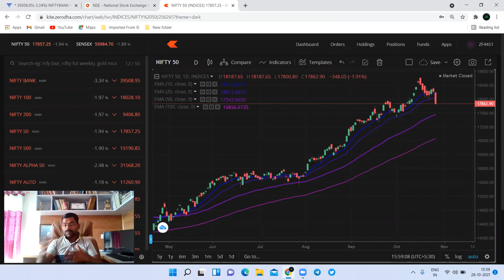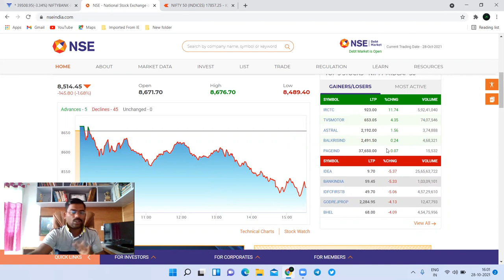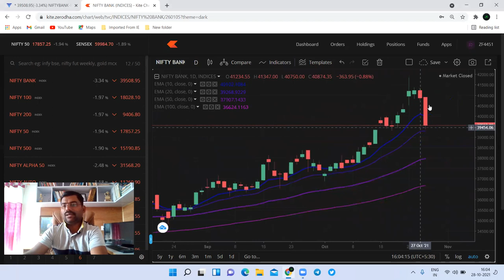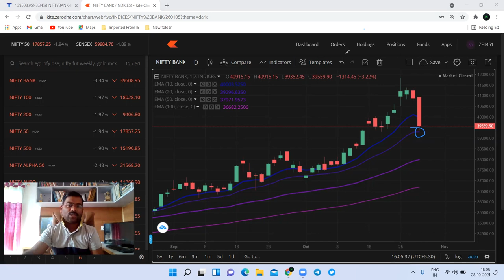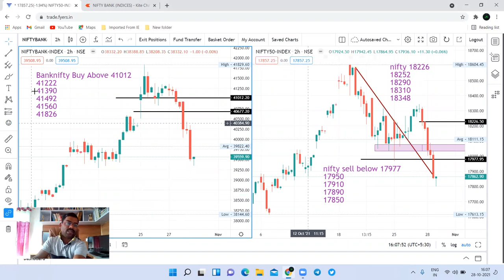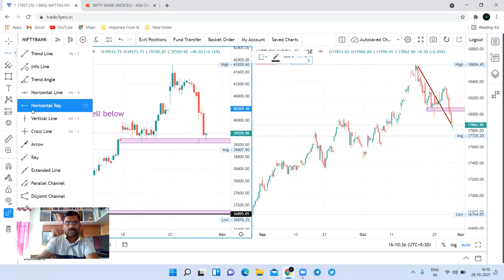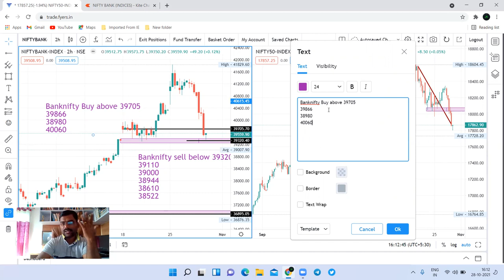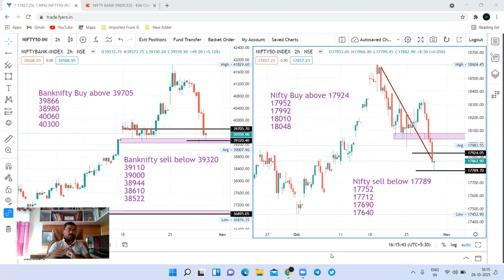29 Oct Nifty & Bank nifty prediction : Big Market Crash Coming